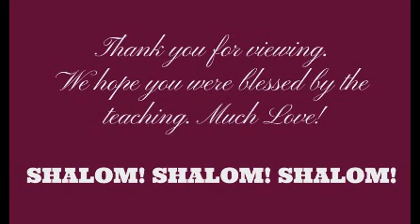Celebrating the Nativity of Yahshua our Messiah: Shepherds in the Field (Luke 2:8-14)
About Us.
We are a ministry concerned about the lives of people being made whole and believe that the Most High has raised us up to perpetuate the ministry vision of Yahshua (commonly called "Jesus") the Messiah to make disciples of all nations (ethnic people groups).  We believe that it is essential that all believers be taught the following three things:

1) The Roots of the Faith in Messiah - To know where we came from
2) The Future Destiny to Rule with Messiah - To know where we are going
3) To observe ALL that Messiah has commanded - To stay on course until we reach our destiny in Messiah

BIMCI focuses on teaching the Scriptures from its original 1st century Hebraic perspective to this 21st century generation. We use terms such as Yahshua HaMashiach, YHWH (we pronounce as "Yahuwah") , Baruch HaShem (Bless the Name), Elohim (the High One or The Most High), Torah (instructions, precepts and teaching), Shabbat (Sabbath), etc... all examples of phrases that were actually spoken by our Messiah and his disciples during the 1st century in Israel. We believe that the emphasis on the Biblical/Hebrew roots of our faith brings enrichment to the Scriptures and preserves the core meaning of its message. Ministry Vision Scripture reveals that the Messianic Israelite Community has been given the charge to continue the ministry of Yahshua the Messiah in the earth. This is characterized by:

*  Declaring the message of the Kingdom Of Elohim
*  Making disciples of all people
*  Equipping the believer to do the work of ministry
*  Ministering to the needs of the afflicted, disadvantaged, imprisoned, & the spiritually weakened to bring them to a place of wholeness

"$NCMMI"

Mailing Addresses:
Beth Israel Messianic Community Int'l
Dauid Ben Israel, Overseer
4040 Tyler Street, #19 Tacoma, WA. 98409